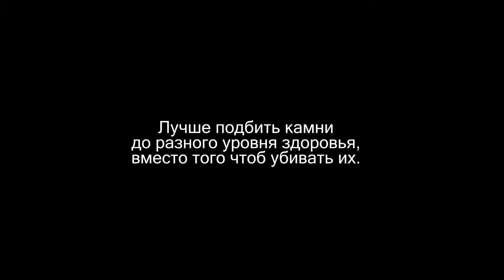4 Гарр [Огненные недра, Hearthstone]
Прохождение боссов Черной горы: Гарр, Огненные недра Hearthstone